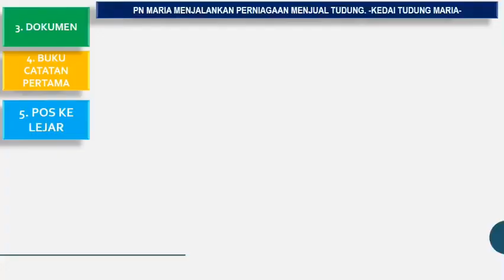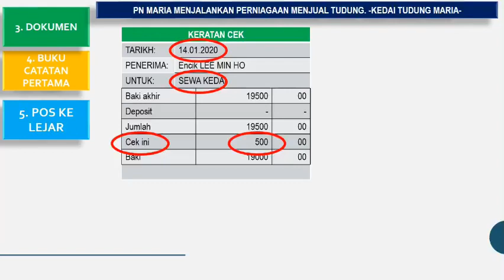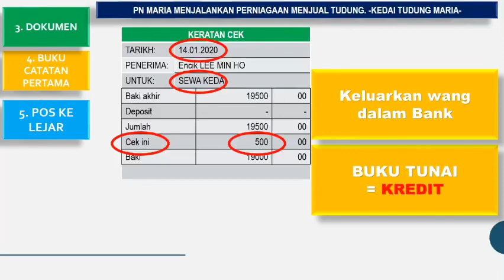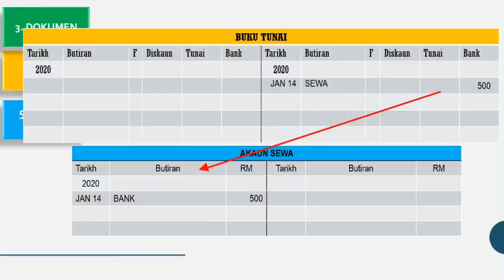3 in 1 Bil. 15 Merekod Keratan Cek ke dalam Buku Tunai dan lejar - Prinsip Perakaunan T4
Rekod dokumen keratan cek ke dalam buku tunai dan lejar.